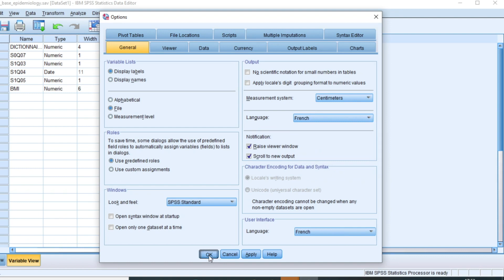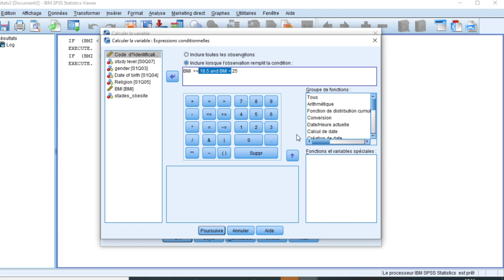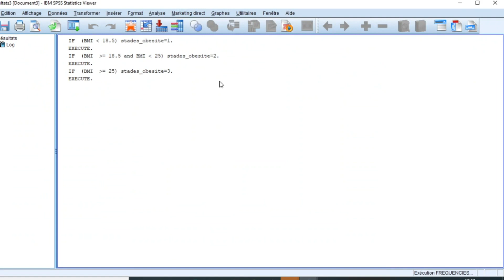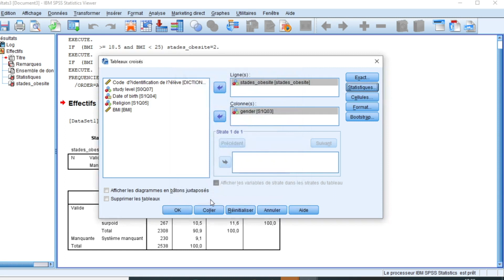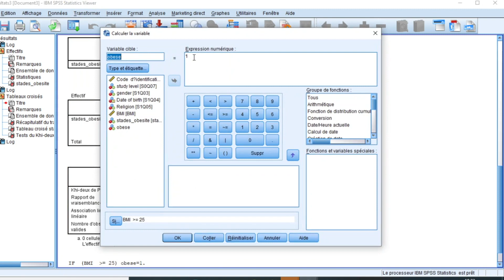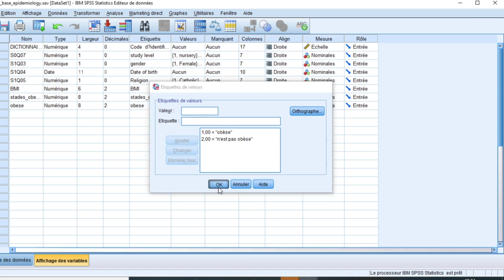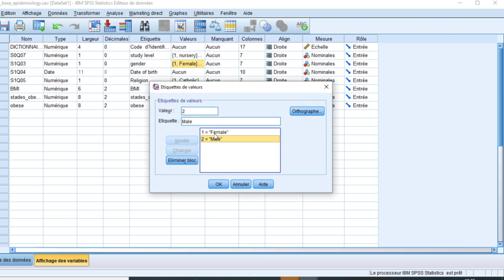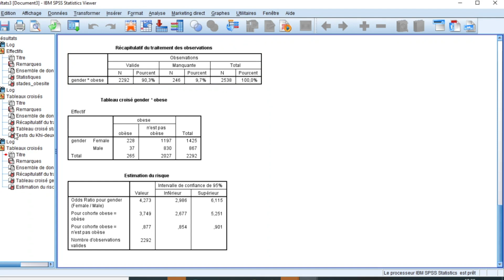Etudes épidémiologiques sous SPSS: test du khi 2, odd ratio et risque relatif et facteurs de risque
dans cette vidéo, nous montrons comment analyser certaines données épidémiologiques à l'aide de SPSS. nous montrons tout d'abord comment générer une nouvelle variable car elle est très importante dans l'analyse des données. Après la génération de variables, nous démontrons la tabulation croisée et le test du  Khi carré ainsi que l'interprétation. Au final, nous vous avons donné le moyen de calculer l'Odds Ratio et le Risque Relatif et leur analyse dans la recherche de facteurs de risque.

Vous avez des difficultés pour l'analyse de vos données ou une modélisation:Économétrie,Statistique pour entreprises, personnes, chercheurs, mémoires/thèses/articles avec SPSS, STATA, EVIEWS, CSPRO, R, SAS, RATS, Python, ...,ou alors, si vous avez besoin de formation sur Zoom avec partage d'écrant pour prendre en main par vous même vos analyses, n'hésitez pas à nous contacter aux adresses suivantes :

Si vous n'avez pas un ordinateur, cliquez pour obtenir un Acer Chromebook CB315-3H-C2HN Ordinateur portable 15.6" HD (Celeron N4000, 4 Go de RAM, 32 Go eMMC, UHD Graphics 600, Chrome OS) .

et si vous voulez un ordinateur très performant, cilquez pour une Asus Vivobook S SM712DA-AU024T PC Portable 17" (AMD R5, 8Go de RAM, 512Go SSD, Windows 10) Clavier AZERTY Français

ou encore une Dell Inspiron 17-7786 Ultrabook tactile convertible 17,3" Full HD Argent (Intel Core i7, 16Go de RAM, Disque Dur 1To + 16G Optane, NVIDIA MX150 2Gb, Windows 10 Home) Clavier AZERTY Français

Votre anti virus Norton Security Premium 2019 | 10 Appareils | 1 an | PC/Mac/iOS/Android